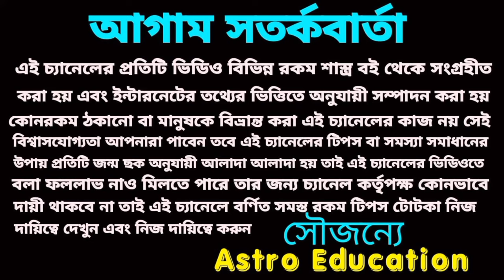এই চারটি রাশি রাজ সিংহাসনে বসতে চলেছে!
২০২৫ এই চার রাশির ভাগ্য খুলতে চলেছে হু হু করে অর্থ আসতে চলেছে।